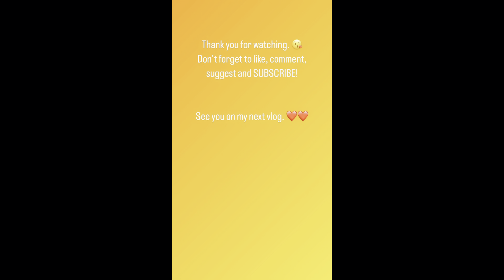Partying after 21days of Fasting| Amazing party&Venue but no water| AKA’s passing. My playlist 🔥